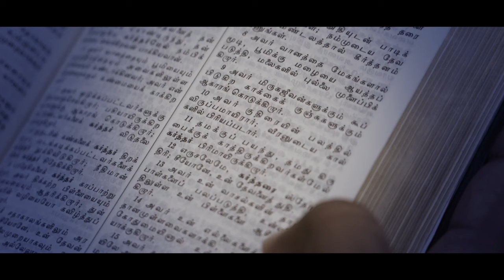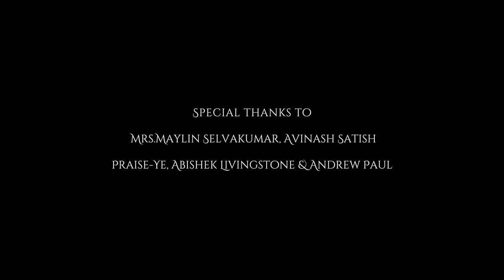VAANATHAIYUM BOOMIYAIYUM| Theophilus William | Y.Wesley(Ariyalur)| Tamil Christian Song| Cover Song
அவர் மிருகஜீவன்களுக்கும் கூப்பிடுகிற காக்கைக் குஞ்சுகளுக்கும் ஆகாரங்கொடுக்கிறார் .சங்கீதம் 147:9

He gives to the beast its food, And to the young ravens that cry.
Psalms 147:9

Credits:

Original song by PASTOR Y.WESLEY (ARIYALUR)
Sung by T.THEOPHILUS WILLIAM
Music Arrangements & Keys: SAM JEBASTIN
Acoustic, Electric, Bass & Charango : KEBA JEREMIAH
Talking drum, Duff & Ghatam : SHRUTHI RAJ
Additional Rhythm : ARJUN VASANTHAN
Flute: JOTHAM
Backing vocals : ROHITH FERNANDES & NEENA MIRIAM
Vocals & live instruments
Recorded by AVINASH SATHISH
Assisted by ELWIN JOSEPH and HARIHARAN @20dB Sound Studios, Chennai
Mixed & Mastered by DAVID SELVAM @ Berachah studios, Chennai
DOP : DON PAUL @ DSHARPFACTORY
Assisted by PAUL DEMI
Production: GLORIOUS ZION CHURCHES
Special thanks to:
 MRS. MAYLIN SELVAKUMAR, AVINASH SATHISH, PRAISE-YE, ABISHEK LIVINGSTON & ANDREW PAUL

Song:

Vaanathiyum boomiyaiyum padaithavareah
Kupidum en satham ketpavareah

Ummai nan parkanum
Um satham ketkanum
Neer enna thodumpothu
nan unnaranum

Um vasthiratha nan thotalum vallamathaan
Um nizhal enmethu patalum vallamathaan
Neer orey oru vartha sonalum vallamathan
Athilum vallamathan
Eathilum vallamathan

Antha kaatrum kadalum adangiyathu unga vallamathaan
Neer kadalmeethu nadanthu vanthathum vallamathaan
Sengadala pilanthathu unga vallamathaan
Athilum vallamathan
Eathilum vallamathan